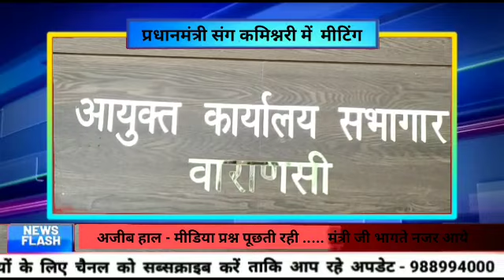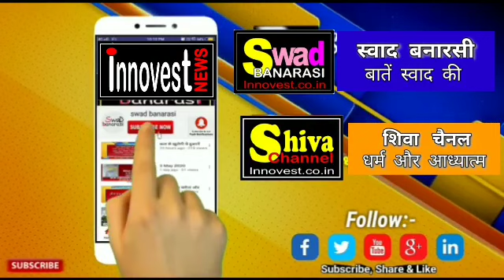आखिर मीडिया से बचते को रहे ये माननीय नेता जी ...